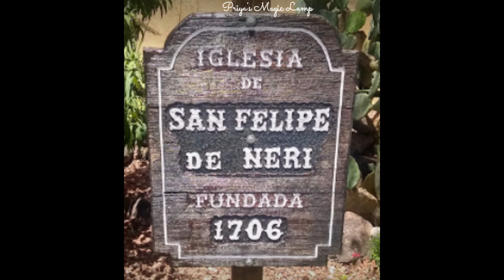San Felipe de Neri Church & Old Town Plaza in Albuquerque, New Mexico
San Felipe de Neri Church is a historic Catholic church located on the north side of Old Town Plaza in Albuquerque, New Mexico. Built in 1793, it is one of the oldest surviving buildings in the city and the only building in Old Town proven to date to the Spanish colonial period,